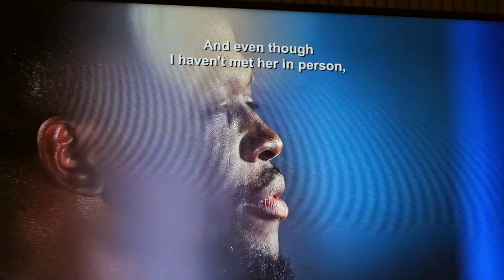PRECISAMOS CONVERSAR SOBRE "CASAMENTO ÀS CEGAS" DA NETFLIX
Compre meu eBook bestseller

♥ VEM FAZER PARTE DO MEU CLUBE DE LEITURA!

Use meus cupons:
SHEIN: BRVitoria15
Boring Bags: VITORIA10
Sala do Saber VICA

Vitoria Dozzo | Novembro de 2022